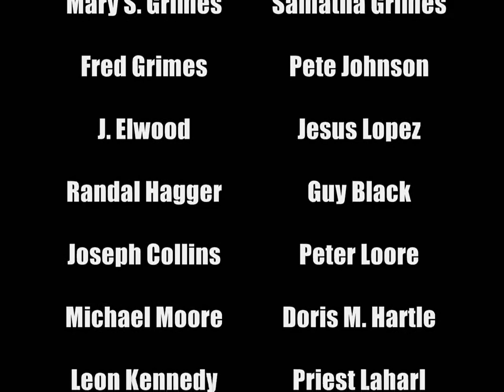Filtch of Gammon: A Love Story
It's been a while since I uploaded somethin' ta YouTube I know.  Well...I've been workin' on somethin' positively special!  Me and all my friends put this movie together and we think it's good enough ta rival ANY'A those "independent short films" out there.

Not ta spoil too much, but this IS a romance movie.  'cuz I love love.  :D  It's a delightful story about Rashiir Gammon and a nomad named Pan Settha (played by awesome me!) and their journeys across the fictitious desert  of 1791 Polq R'ostt.  Don't worry though 'cuz there's plenty'a action and adventure as well as drama, tension, a lil' bit'a comedy, more drama, and even a happy ending for the main characters!

At 10 minutes in length (not countin' credits), this film took months an' months of hard work ta make.  I really, really hope y'all enjoy it.  I'm really proud'a how this turned out.  X3